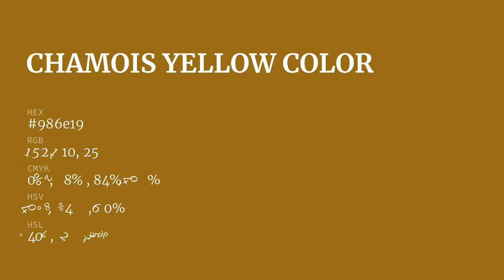Chamois Yellow color 986e19 hex color - Brown color - Cool color 986e19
What color is Chamois Yellow ? 986e19 hex color - Brown color - Cool color 986e19

Hex 986e19 Color Code is also known as Chamois Yellow color.